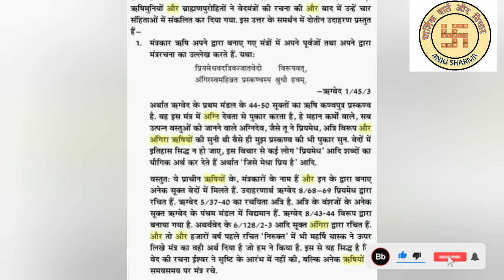पित्र पक्ष 2021,श्राद्ध पक्ष, पूजन विधि महत्व तथा पौराणिक मान्यताएं l धार्मिक बातें और विचार l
नमस्कार दोस्तों, स्वागत है आपका मेरे यूट्यूब चैनेल धार्मिक बाते और विचार मे
दोस्तों अपने चैनेल के माध्यम से मे आपको भारतीय संस्कृति, भारतीय मंदिरो और सनातन धर्म की संस्कृति  व त्यौहार तथा उनकी कथाओं के विषय मे अपना ज्ञान आपके साथ बाटना चाहती हूँ l
आशा करती हूँ आपको मेरी वीडियो पसंद आएगी और इस चैनल को आप भरपूर स्नेह देंगे
 यह वीडियो पितृपक्ष कब से प्रारंभ है तथा कब समाप्त होगा उस विषय में है इस वीडियो में पितृपक्ष को मनाने के पीछे क्या पौराणिक कथा है तथा इसका क्या महत्व है और हिंदू धर्म में इसे क्यों और किस लिए मनाया जाता है इसका प्रतीत वर्णन है आशा करते आपको मेरी वीडियो पसंद आएगी l